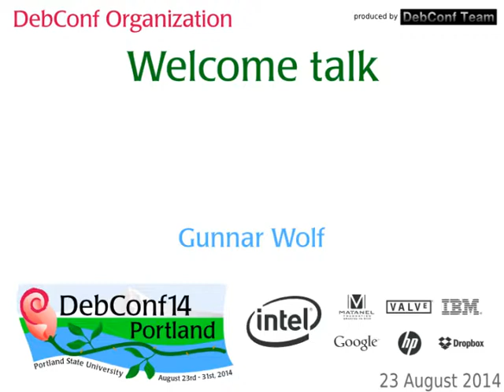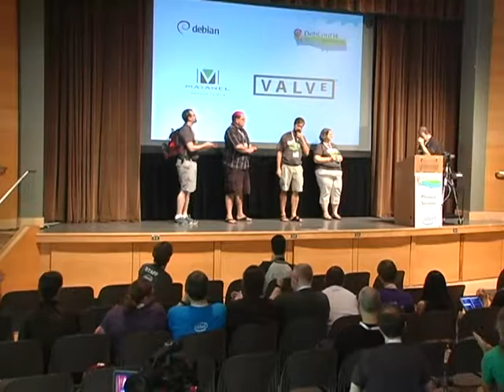Welcome talk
At: DebConf14
Room: Plenary Room
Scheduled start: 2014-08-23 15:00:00